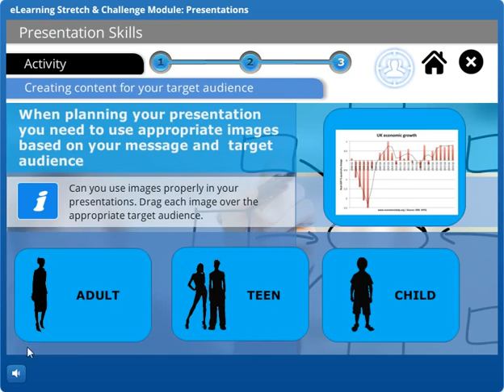Images for appropriate target audience